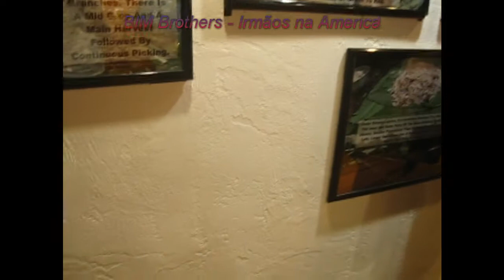Angell & Phelps Chocolate Factory Tour - Daytona Beach - Florida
A tour pela fabrica de chocolate é totalmente gratuita e no fim você ganha uns petiscos.

É algo que vale muito a pena ir, caso você esteja de passagem pela cidade ou é novo e está conhecendo a área.

A filmagem não é diretamente na área de produção pra respeitar as pessoas ali envolvidas e as pessoas que estavam na tour, mas você pode ouvir tudo que a guia fala.